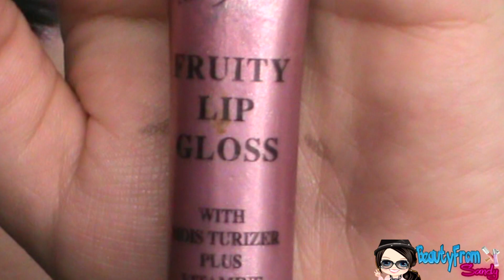Maquillaje de noche para San Valentín